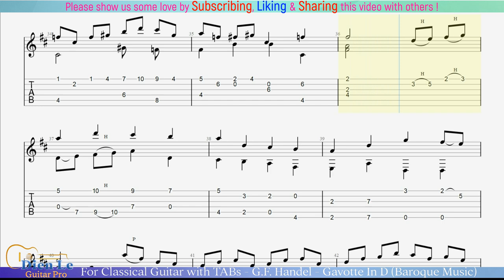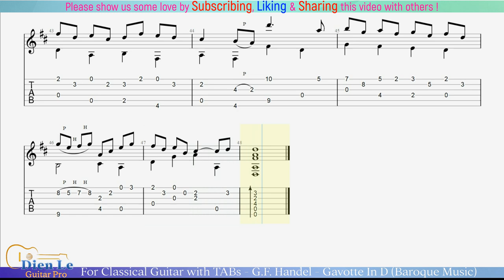For Classical Guitar with TABs - G.F. Handel - Gavotte In D (Baroque Music)